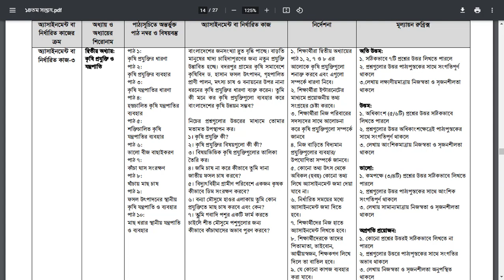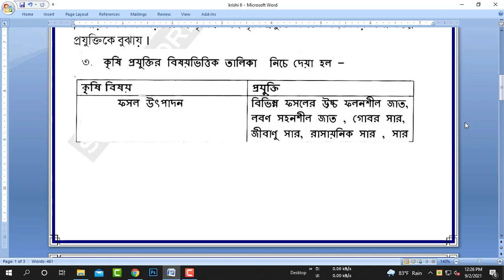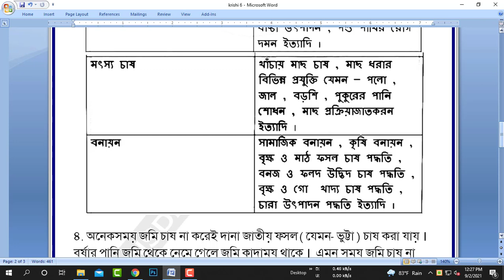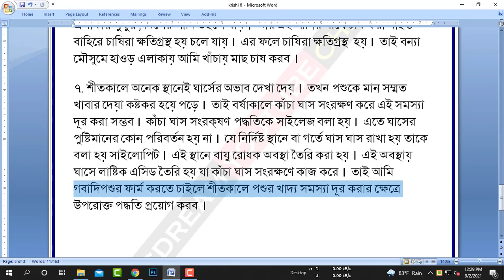14th Week Agriculture Assignment Class 6 | ৬ষ্ঠ শ্রেণী কৃষি এসাইনমেন্ট | Krishi Assignment 14th week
Class 6 All Students  you find Class 6 Agriculture Assignment 14th Week Answer with pdf download link. Then You Click The Right Video. This Video is Only for Class 6 Agriculture Assignment Answer. Pdf Download link is here. Ai video ti full dekho ar likha start kore dao. Class 6 Agriculture Assignment Full Marks you got. Welcome to the Sujonsdream Channel e Ajker Class 6 Agriculture  assignment 14th Week solution. If you are worried about how to complete the Agriculture assignment given by the school, we suggest you relax and watch this Video & related to Agriculture assignment. It will give you a proper solution in the Video so that you can easily Watch Class 6 Agriculture Assignment Answer and Write them note. Class 6 Agriculture Assignment Answer 2021. কৃষিশিক্ষা অ্যাসাইনমেন্ট সমাধান Assignment pdf download link 1st comment Class 6  14th Week Agriculture Assignment Answer. Finally, the solution of the  14th-week assignment question is published for class 6 Agricultures subject. We have solved every question with hard work and dedication. You can view the draft answer sheet from here and create your own assignment. Hope you get the highest number. Assignment answers to more topics have been given on our website. People are searching for class 6  14th week Gonit Prosner Answer from Sugg They think that only BanglaNotice.com is publishing question solutions for the  14th-week assignment for class 6. We hope you have already downloaded 14th weekly ry subject. ৬ষ্ঠ সপ্তাহের অ্যাসাইনমেন্ট প্রশ্নের উত্তর ৬ষ্ঠ শ্রেণি। ৬ষ্ঠ শ্রেণির কৃষিশিক্ষা অ্যাসাইনমেন্ট প্রশ্নের উত্তর। এসাইনমেন্ট প্রশ্ন সমাধান। ৮ম সপ্তাহ ডাউনলোড ২০২১ Assignment. class 6 assignment class 6 assignment solution class 6 assignment answer class 6 Agriculture assignment class 6 assignment Agriculture class 6 Agriculture assignment answer. Class 6 assignment Agriculture answer. Agriculture class 6 assignment class 6 class 6 Agriculture assignment 14th week class 6 assignment Agriculture solution assignment for class 6 Agriculture, 14th week assignment Agriculture assignment for class 6 Assignment for class 6. class 6 to 6 assignment,assignment class 6 Agriculture.  Agriculture assignment class 6 pdf
৬ষ্ঠ শ্রেনী গনিত এসাইনমেন্ট এর উত্তর। ৬ষ্ঠ সপ্তাহ ৬ষ্ঠ শ্রেণি কৃষিশিক্ষা অ্যাসাইনমেন্ট,  ৬ষ্ঠ শ্রেণির কৃষিশিক্ষা উত্তর অ্যাসাইনমেন্ট ৬ষ্ঠ শ্রেণি কৃষিশিক্ষা। ৬ষ্ঠ শ্রেণির সাধারণ কৃষিশিক্ষা এসাইনমেন্ট-৪ এর উত্তর - ৬ষ্ঠ শ্রেনীর এসাইনমেন্ট উত্তর - ৬ষ্ঠ শ্রেণির সাধারণ কৃষিশিক্ষা এসাইনমেন্ট-২ (৬ষ্ঠ সপ্তাহ),৬ষ্ঠ শ্রেণির কৃষিশিক্ষা এসাইনমেন্টের উত্তর
assignment class 6,class 6 assignment,assessment class 6,class 6 assignment 2021,assignment,class 6 ags assignment ৬ষ্ঠ শ্রেণীর অ্যাসাইনমেন্ট,এসাইনমেন্ট class 6 ৬ষ্ঠ শ্রেণির কৃষি শিক্ষা এসাইনমেন্ট,assignment class 6 2021 class Class 6,ags,৬ষ্ঠ শ্রেনির কৃষি,৬ষ্ঠ কৃষি ২০২১,class Class 6 14th week agriculture assignment 2021. Class 6 krishi assignment answer 2021 agricultrue ba krishi assignment. Class 6 2021